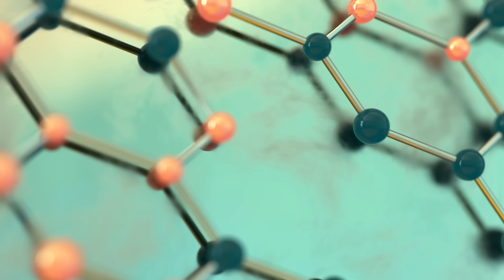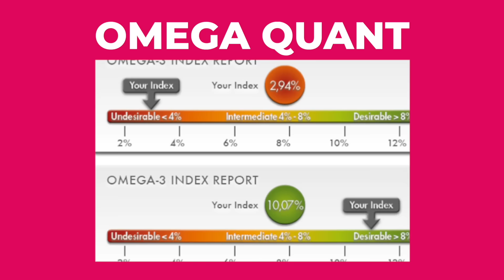5 Foods I Eat EVERY DAY As a Nutrition Expert 🌿🍎🥦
Wondering what to eat every day for health, fat loss and longevity? Here are 5 foods I eat daily as a nutrition expert. Focus on getting more of these fat burning foods in your diet regularly and you’ll start seeing results and feeling better fast :)

Links in video:
7-Day Eat Protein First Challenge

Aging is a privilege, but aging powerfully is a choice — are you ready to embrace it?

I'm JJ Virgin, a triple-board-certified health expert with over four decades of innovation in wellness. I'm living proof that your best years aren't determined by age but by your effort and attitude, and I want to share my secrets with you!

You'll learn to refuel your body, renew your passion, and reignite your wellness. We'll dismantle hidden food intolerances, reduce inflammation, manage blood sugar, and sculpt a body that reflects your inner strength and vitality. Whether you’re 40, 70, or anywhere in between, it's never too late to start living with more energy and confidence.

It's not just about adding years to your life, but life to your years. Together, we’ll transform the way you live, proving that the best is yet to come.

- JJ Virgin
💪 Fitness Hall of Famer
📚 Four-Time New York Times Best-Selling Author
🏆 Board Certified in Holistic Nutrition
🏆 Triple-Board Certified Nutrition Expert